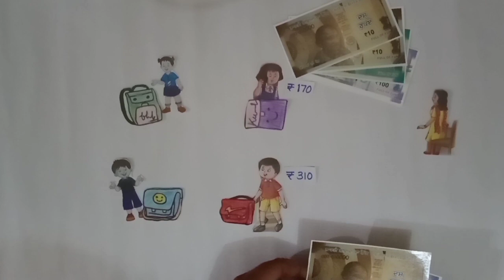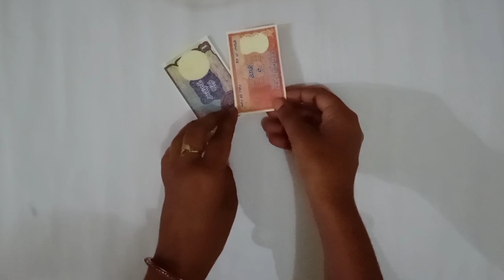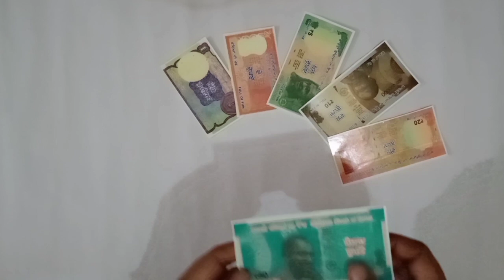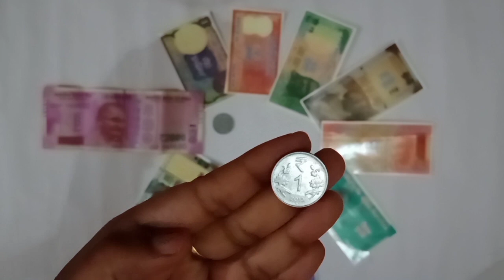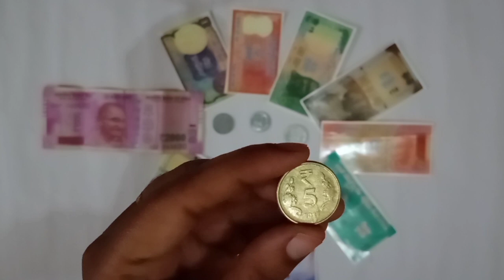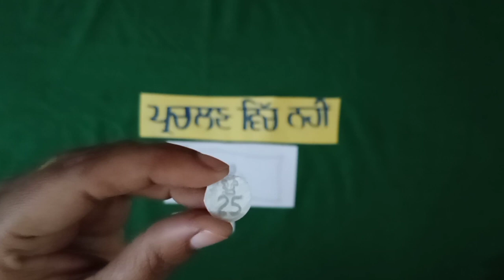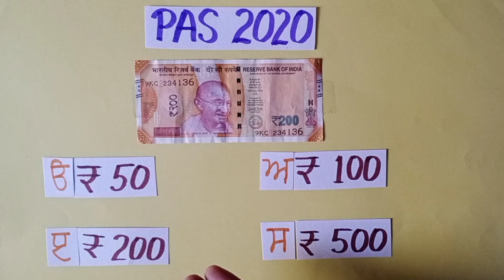Identification of different notes and coins in Punjabi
ਅਧਿਆਇ : 4
ਧਨ (ਕਰੰਸੀ )

ਵੱਖ - ਵੱਖ ਕਰੰਸੀ ਨੋਟਾਂ ਅਤੇ ਸਿੱਕਿਆਂ ਦੀ ਪਹਿਚਾਣ  ਕਰਨਾ ।